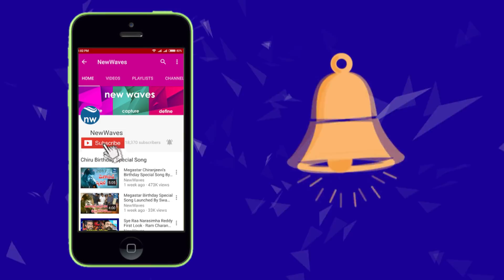V Hanumantha Rao Shocking Comments On Megastar Chiranjeevi | New Waves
Sri V. Hanumantha Rao, fondly called as VH by his followers, is a senior Congress leader and former Rajya Sabha member. He held many important positions in the government. VH is best known for his fearlessness and also powerful political punching remarks. In this exclusive interview he has shared his intimate experiences and views with popular anchor Srinivas Valeti. He has revealed many interesting things. Watch the interview on new waves channel.